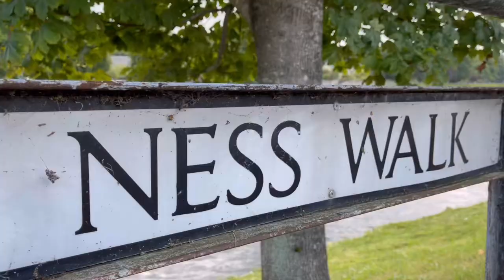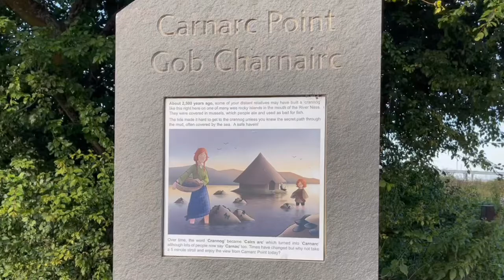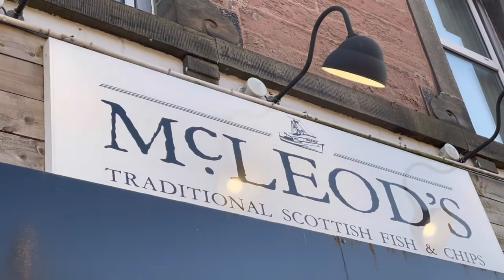【スコットランド】インバネス〜ネス川散歩してサンデーローストと極美味フィッシュ&チップスを食べる〜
スコットランド北部ハイランド地方の町インバネスはネス川沿いに美しい自然と美しい街並み。

小さな港町には季節によっては野生のイルカが現れるとか…

町から徒歩圏内の自然豊かな公園を歩き美しい岬へ。歩いた後はサンデーローストとフィッシュ&チップスを頂く。